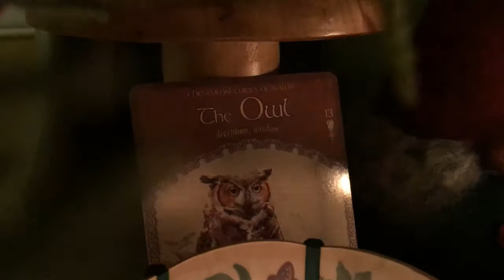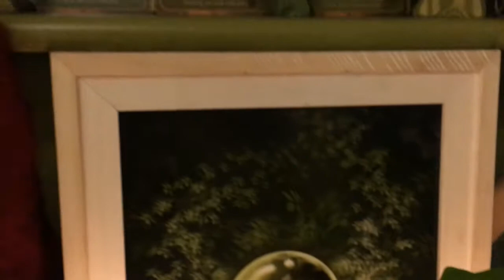Welcome to Living Tree